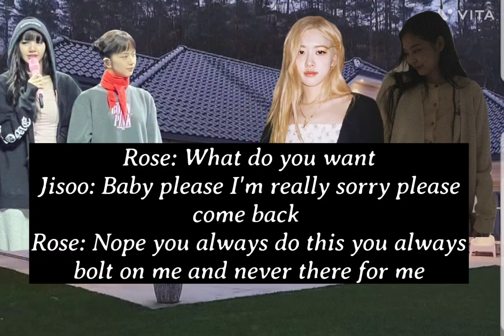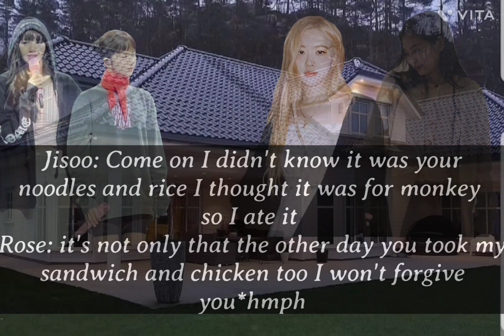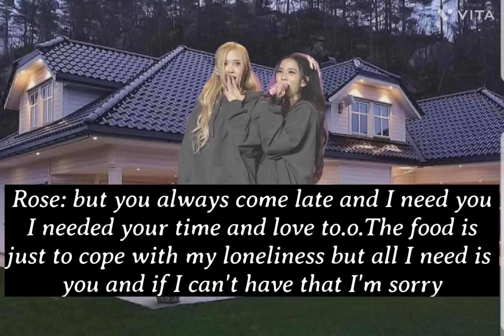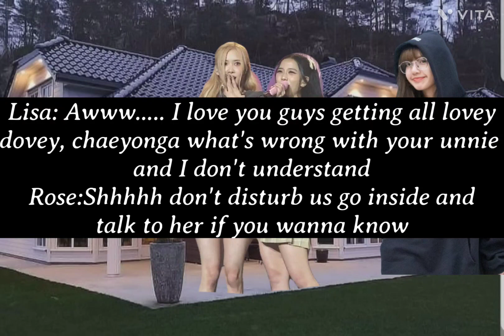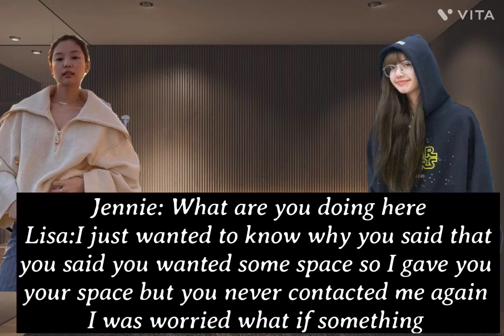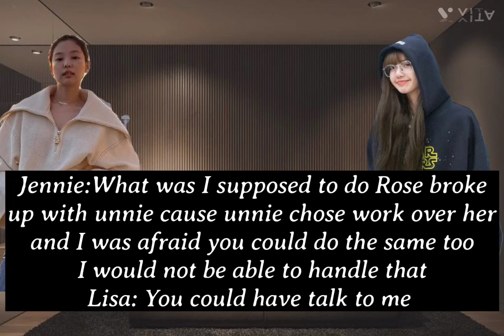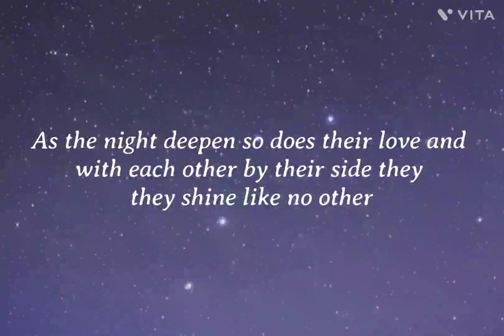Jenlisa, Chaesoo- Oneshot(Take her Back)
There's always a chance in everyone's life to make right instead of regretting it and not making it right